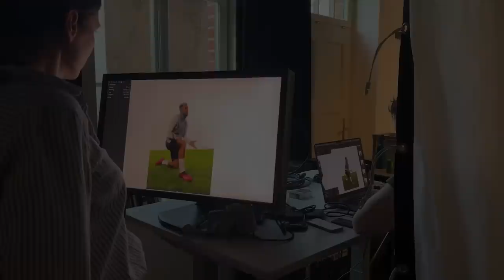Day in the Life einer Bundesliga Spielers |Adidas Shooting mit Nkunku & Gvardiol | Benjamin Henrichs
Checkt auch gern die anderen Kanäle ab!

► Instagram.com/bennyhenrichs
► Twitch.tv/bh3939
► Linktr.ee/bennyhenrichs

►Schnitt: ilirian.zz